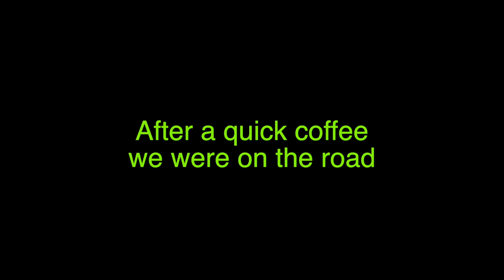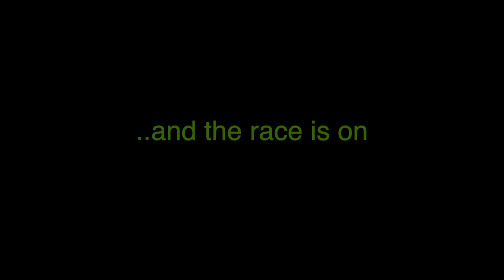Being fried alive at the Bathurst 12hour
I finally get to give Archie a shakedown road trip and head up to camp at the Bathurst 12 hour, and get beaten up by the heat.

If you need any Porsche parts make sure you compare prices

Wire crimper (double crimp)
Bead roller
Stud welder
The Shrinker Stretcher
3 in 1 Sheet metal press brake/guillotine/roller

Mailing Address;

AUSTRALIA